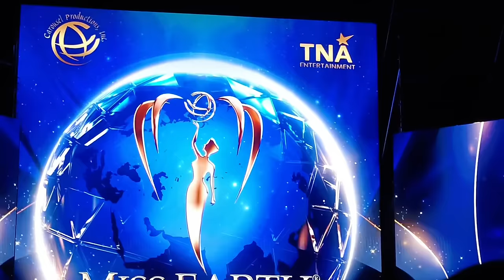MISS EARTH 2023: My UNFORGETTABLE experience at the GRAND FINAL Coronation Night | Reaction Vlog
Miss Earth 2023 just crowned its new winner during the Grand Final Coronation Night, and I am here to share with you my unforgettable experience through this vlog. Miss Earth is one of the BIG 4 pageants in the world, but there is actually a lot more than meets the eye than what you see on TV during the beauty pageant finals night.

During this video, I will share my experience at the Miss Earth 2023 beauty pageant from the audience's perspective to unveil the ups and downs throughout the pageant: from the opening number until the coronation moment.

I had the opportunity to cover the Miss Earth 2023 experience for about two weeks, meet the delegates, interview the candidates, and visit different locations in Vietnam alongside them. This final coronation night is the perfect way to close this cycle and share my experience with you all.

What do you think about the outcome and winner of Miss Earth 2023? Drita Ziri from Albania made history as she took home the crown. Congratulations as well to the elemental queens: Miss Philippines, Miss Vietnam, and Miss Thailand!

Let me know how you feel about the results of Miss Earth 2023! I'll be reading your comments down below.

"The Unforgettable Experience of Miss Earth 2023: A Reaction Vlog of the Grand Final Coronation Night and Behind-the-Scenes at the Pageant Event with Top 20 Contestants, Exciting Updates, Q&A Segment, and Crowning of the Winners"

0:00: 👑 The video covers the coronation night of Miss Earth 2023, showcasing the red carpet, venue, and behind-the-scenes experience.
3:55: 🎥 The video is a live commentary of the Miss Earth 2023 pageant, with the host providing real-time updates and impressions.
10:20: 🌟 Exciting announcement of the top 20 contestants in a pageant event with strong performances and surprises.
17:43: 👑 Exciting updates on the Miss Earth competition, including top 12 selection and evening gown competition.
22:15: 🌟 Contestants answer questions on various topics in a beauty pageant Q&A segment.
29:06: 👑 The video is about the Miss Earth 2023 pageant, where the top four contestants are announced.
35:36: 🌍 Contestants answer whether they agree with the phaseout of fossil fuels at a climate conference.
40:25: 👑 The video is about the Miss Earth 2023 pageant and the crowning of the winners.
50:09: 👑 The Miss Earth 2023 experience comes to an end with the host reflecting on the event and his upcoming trip to the Philippines.